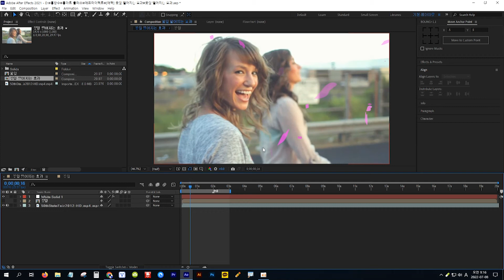[애프터이펙트] 재생과 렌더링이 잘 안되거나 렉이 걸릴 때 (꿀팁~^^)